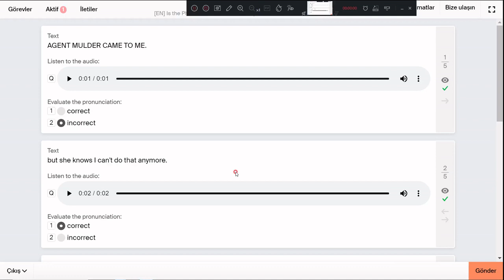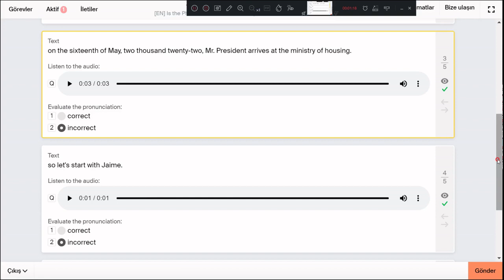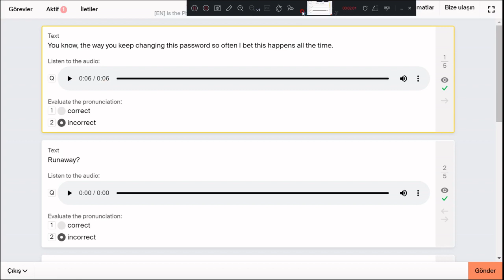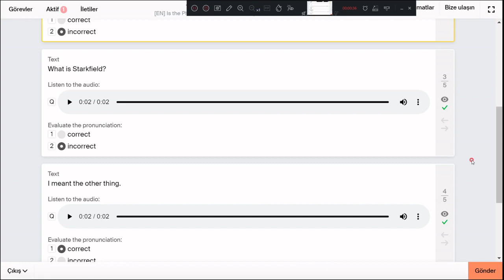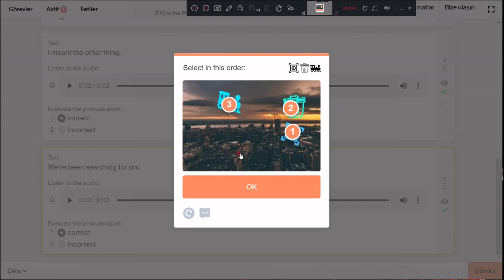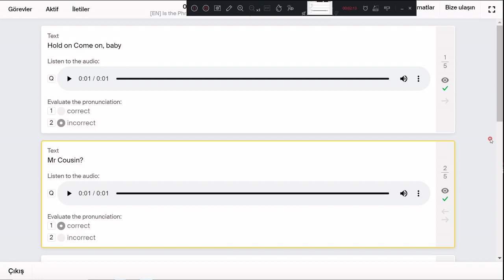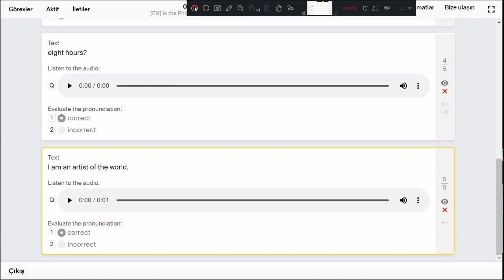[EN] Is the Phrase Pronounced Correctly?YandexToloka#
shortsvideo Do micro tasks that support new AI products and research. Earn money wherever and whenever you want — all you need is a device connected to the internet.üye olun yatırım yapmadan para kazanın#Sign up and earn money without investing# solutions with human input#